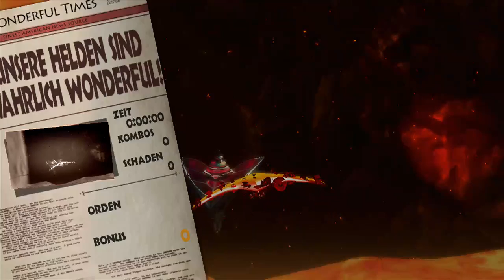Let's Play The Wonderful 101 #35 [GER/BLIND] - Geniale Idee!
The Wonderful 101
von PLATINUMGAMES / Criware / Nintendo

played by BlazeX